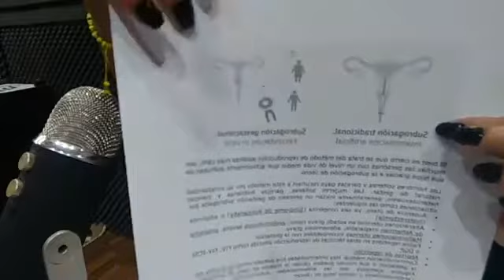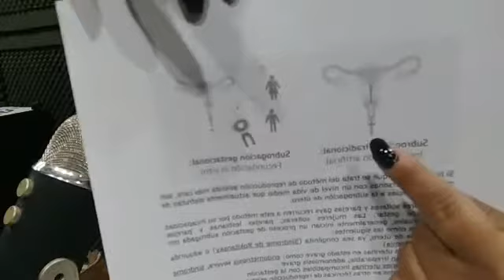Vientre subrogado uno. Aequitas ET Iustitia